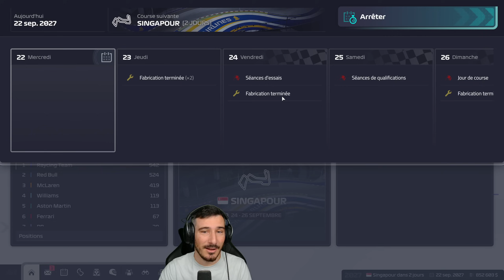JE CROIS QUE LES DIEUX DE LA F1 NOUS EN VEULENT ! - Carrière F1 Manager 2024 - Épisode 92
Je vous propose une carrière en Zéro à Héros sur F1 Manager 2024, en mode création d'écurie, on va commencer tout en bas de l’échelle et essayer de rivaliser avec les meilleurs !

A propos : Je suis Arthur Ray, créateur de contenu sur Football Manager et autre jeux de management, que ce soit des carrieres, let's play, expériences ou bien encore des tutos, on vit ensemble tous les soirs à 18h une aventure. En ce moment sur Pro Cycling Manager  à 11h on fait une carrière ou on va essayer de gagner un grand tour en partant de 0 sans le Cyclisme📧 Adresse